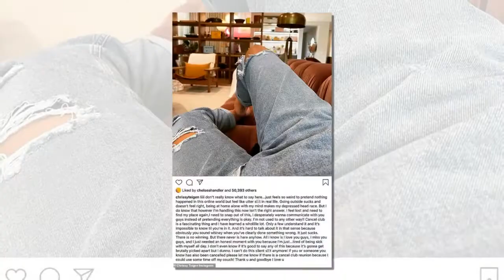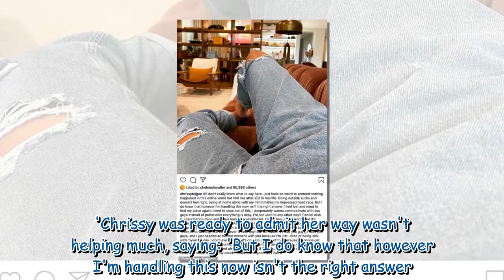Chrissy Teigen talks 'cancel culture' as she leaves lunch with mom in LA after cyberbullying scandal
Chrissy Teigen talks 'cancel culture' as she leaves lunch with mom in LA after cyberbullying scandal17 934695